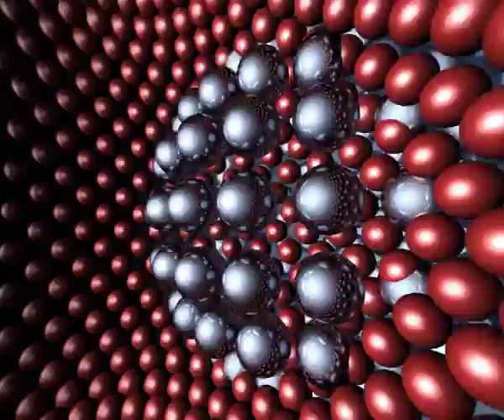No Copyright, Copyright Free Videos, Motion Graphics, Background, Animation, Bolls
No Copyright, Copyright Free Videos, Motion Graphics, Background, Animation, Bolls, red,gray